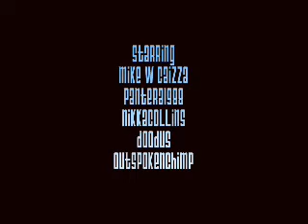halo 2 bad day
ya...Emo´s o halo 2 xD